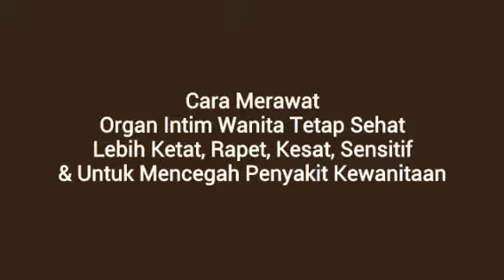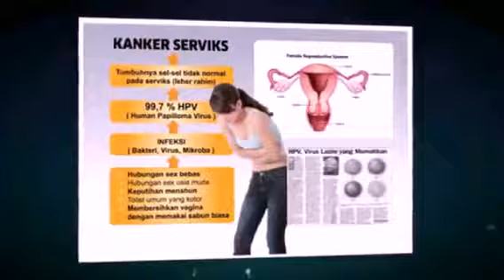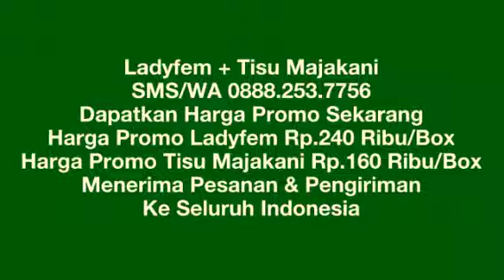Cara Merawat Organ Intim Wanita Tetap Sehat & Untuk Mencegah Penyakit Kewanitaan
Cara merawat organ intim wanita tetap sehat & untuk mencegah penyakit kewanitaan, lakukan perawatan pada Miss V agar senantiasa sehat untuk mencegah dan menghindari berbagai macam penyakit pada organ kewanitaan